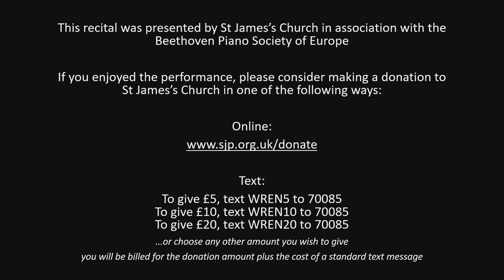Lunchtime recital by Michael Foyle (violin) and Julian Jacobson (piano) from St James’s Piccadilly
Beethoven - Violin Sonata in A major, Op.30 No.1
Brahms - Violin Sonata in D minor Op.108

Presented in association with the Beethoven Piano Society of Europe

If you enjoy this performance, please consider making a donation to St James’s Church at our Kindlink

Alternatively, you can text WREN followed by the amount you want to give (eg WREN10 to donate £10, or WREN5 to donate £5) to 70085 from a UK mobile (you will be billed for the donation amount plus the cost of a standard text message).